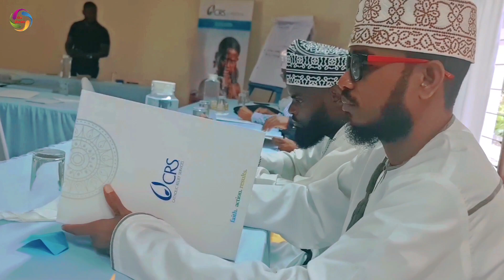CHOZI LA YATIMA